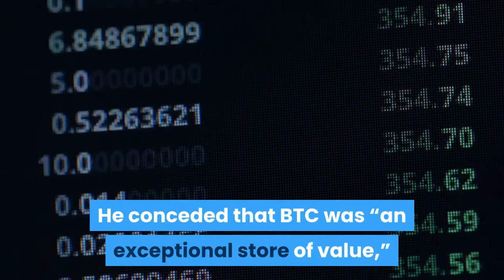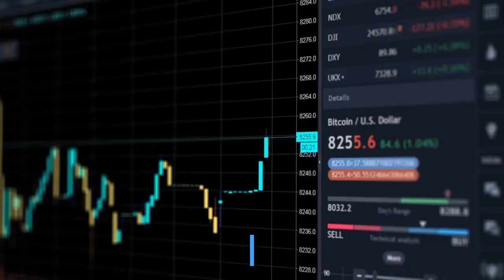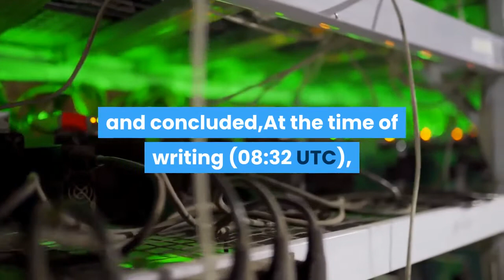Ripple Bosses Break from Legal Battle to Bash Bitcoin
Not content with fighting the American regulatory Securities and Exchange Commission over the nature of the XRP token, the heads of Ripple have picked a fight with bitcoin (BTC) advocates – attacking the Bitcoin network’s often-maligned proof-of-work (PoW) consensus mechanism. In an interview with TechRadar, the Ripple Chief Technical Officer David Schwartz claimed that the PoW has been touted as a “secret sauce” but showed “cracks” right from the outset, adding that the design of the Bitcoin PoW consensus mechanism was “such that true decentralization and disintermediation was never a possibility.”The media outlet quoted Schwartz as stating that bitcoin was “doomed to fail its most important mission: to deliver a system whereby people can transact freely with one another, without the involvement of any intermediary.”Meanwhile, the Ripple CEO Brad Garlinghouse also questioned Bitcoin’s carbon credentials. He conceded that BTC was “an exceptional store of value,” but attacked its payment potential, writing,“It’s great to see more and more individual players taking action to address climate change/use renewables for mining, but we need consensus (no pun intended) across the entire industry to make all cryptos 100% renewable,” he added. Bitcoin defenders reacted with incredulity, with one observer quipping in a Twitter reply,Bitcoin critics have repeatedly attacked the network’s PoW model, with much evidence to suggest that a number of powerful mining pools rely on cheap, arcane and highly polluting coal-powered energy stations in China and elsewhere. But even from the outset, defenders – including founder Satoshi Nakamoto himself all the way back in 2010 – have sought to justify PoW and its energy usage model. And late last month, Lyn Alden, the founder of Lyn Alden Investment Strategy defended PoW and the Bitcoin network, pointing out that Bitcoin’s “total energy usage is determined primarily from market capitalization and difficulty adjustments, not transaction volume” – which means that “marginal bitcoin transaction/spending choice has virtually no impact on” the network’s total energy usage. She added that much of the energy now being used in BTC mining was now coming from renewable sources and concluded,At the time of writing (08:32 UTC), BTC trades at USD 59,256 and is up by 3% in a day and 13% in a week.____Learn more: - XRP Trades Lower While Ripple CEO Slams Bitcoin and Ethereum- This Is How Satoshi Nakamoto Defended Bitcoin Mining & Converted A Skeptic- Ethereum Moves Ahead With Plans for Earlier Transition to Proof-of-Stake- Bitcoin Mining Difficulty Aims for All-Time High; Hashrate Already There- Bitcoin Mining in 2021: Growth, Consolidation, Renewables, and Regulation- Bitcoin Miners Buy Oversupplied Energy, Turn To Renewables - Nic Carter